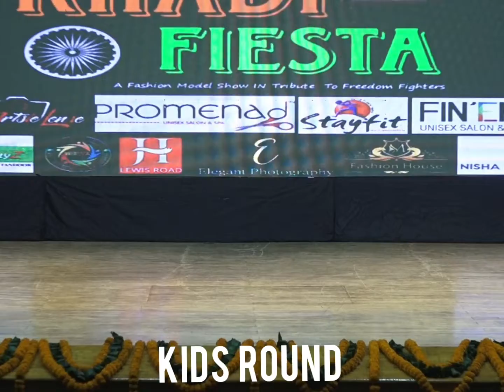Kids Round During KHADIFIESTA 2021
we provide all round supportto be a model